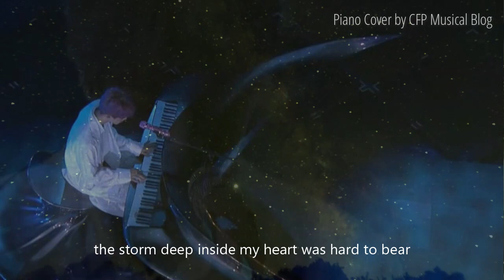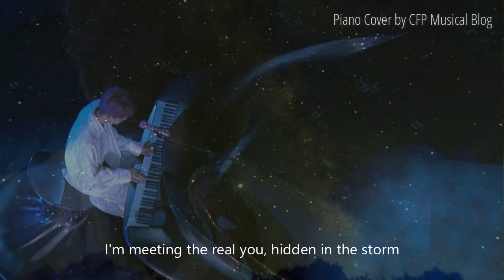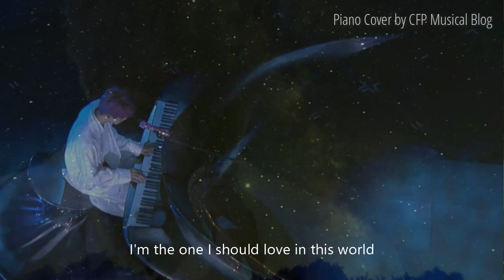BTS Piano - BTS Jin Epiphany Full Length Version Piano Cover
BTS Jin Epiphany Full Length Version
Easy Simple Piano | Transposed to C major
Original Key:  F major | Transpose: +5